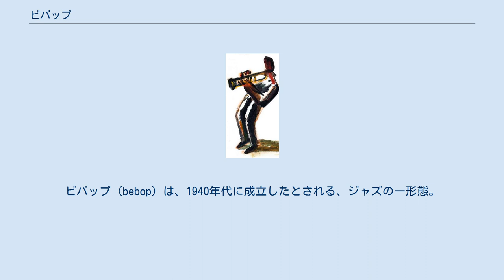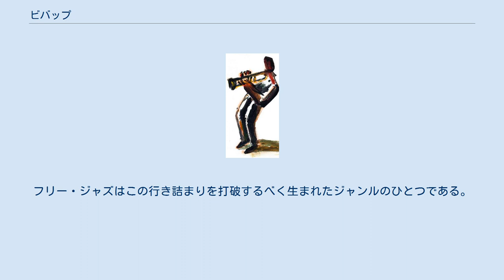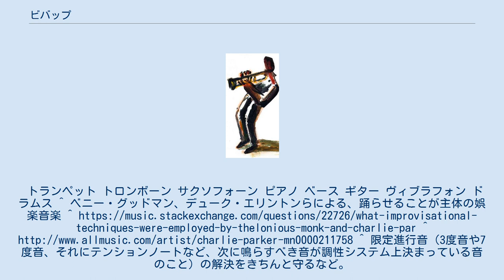ビバップ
ビバップ (bebop) は、1940年代に成立したとされる、ジャズの一形態。
スウィング・ジャズの終焉後に発生したモダン・ジャズの起源は、このジャズ様式にあるというのが、一般的な見解である。
仮名表記によって、ビー・バップ、ビ・バップなどとも記される。
 マンネリ化したスウィング・ジャズに飽きた、あるいは、本来の即興演奏が好きなジャズの演奏家たちが、ライヴハウスや演奏主体の飲食店の閉店後に、ジャム・セッションをしていて、そこから発展し生まれたとされる。
ビバップの登場により、それまで大衆音楽・娯楽音楽のみを演奏するとみなされていた黒人音楽が、「芸術音楽」も演奏できると認識を改めさせる契機となった。
 最初に決まったテーマ部分を演奏した後、コード進行に沿った形でありながらも、自由な即興演奏（アドリブ、インプロヴィゼーション）を順番に行う形式が主となる。
基本的には、コード構成音や音階に忠実にアドリブ演奏しながらも、テーマのメロディーの原型をとどめないくらい、長めのインプロヴィゼーションが導入された演奏となっていった。
そのため、技術的に優れた演奏が多い反面、長いアドリブのために、アドリブ自体が主体になってしまう側面があった。
原曲からかけ離れたり、複雑化しライブごとに演奏の出来が大きく異なるといった現象も起こった。
また、スウィングのように娯楽のための音楽、ダンスのための音楽から、当事者にとっては演奏することが目的となった音楽、聞く側にとっては踊ることはできず、聴くだけの音楽になってしまったとの批判もあった。
 ビバップの時代には、チャーリー・パーカーやディジー・ガレスピーらにより和声が極限まで拡張されることとなった。
具体的には原曲のコード進行を、さまざまな代理和音を用いてリハーモナイズしたり、頻繁な内部転調を行う、あるいはテンションノートが積極的に用いられるなどである（和声の理論的には、後期ロマン派音楽に極めて近似しているとされる）。
このようにしてビバップの演奏では調性が希薄になった。
 コードの進行がフレーズから聞き取れるようなフレーズづくりもビバップの特徴である。
 しかしこのスタイルは、1950年代終わりごろには、誰がやっても同じようなアドリブになってしまう状況に陥り、行き詰まった。
フリー・ジャズはこの行き詰まりを打破するべく生まれたジャンルのひとつである。
トランペット トロンボーン サクソフォーン ピアノ ベース ギター ヴィブラフォン ドラムス ^ ベニー・グッドマン、デューク・エリントンらによる、踊らせることが主体の娯楽音楽 ^ ^ 限定進行音（3度音や7度音、それにテンションノートなど、次に鳴らすべき音が調性システム上決まっている音のこと）の解決をきちんと守るなど。